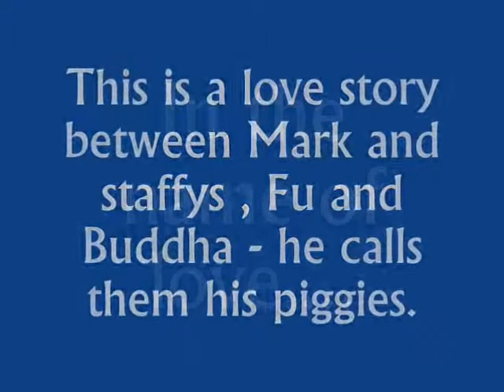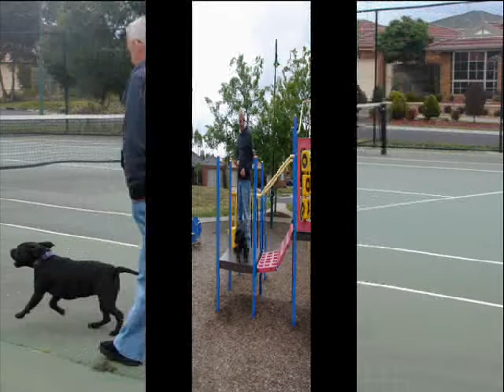Marc's little piggies - Marc's Staffies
This is a love story between Marc and two staffus- Fu and buddha- he calls them his little piggies.
note the naked man toy. Marc bought it for them, wind it up and let it swim in the water feature. My staffys get all so excited when they see that windup toy!!

P.S.) Buddha was not named by me but by someone ( a wannabe rock star musician) who thought it was cool. I copped a lot of negativity from people. I eventually spoke to a buddhist monk who congratulated me instead on being given a buddha and that may the buddha who is with me bring me joy and peace. He told me to disregard the people who had spouted negativity and pray that they would develop more buddha-like qualities. The word "buddha" is a sanskrit word which means "enlightened soul". He said life brings us unexpected things which we all should embrace willingly and lovingly.I am grateful for the little buddha who came into my life and transformed my life into one that is filled with love and happiness.